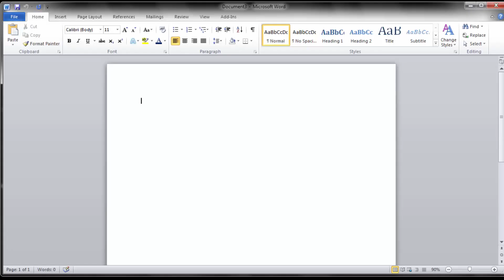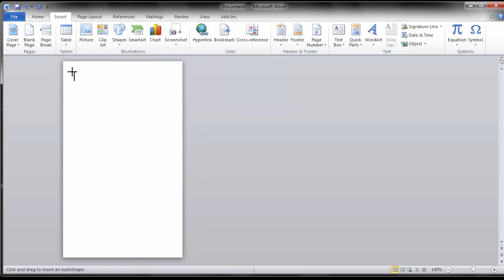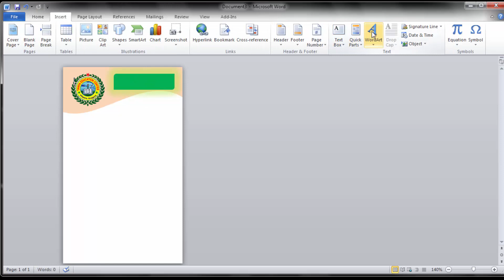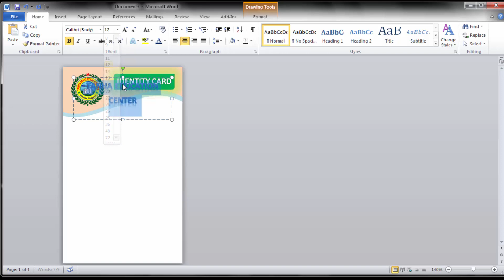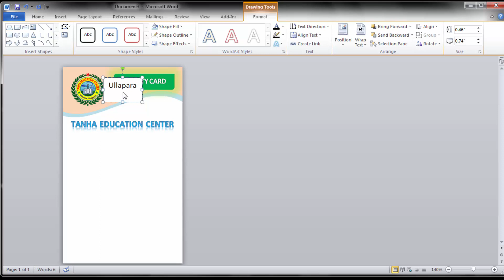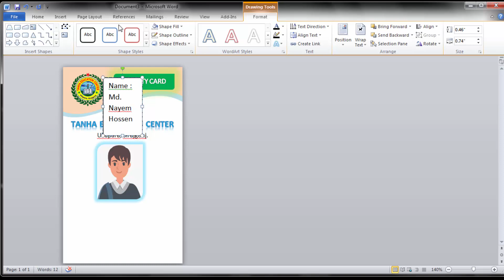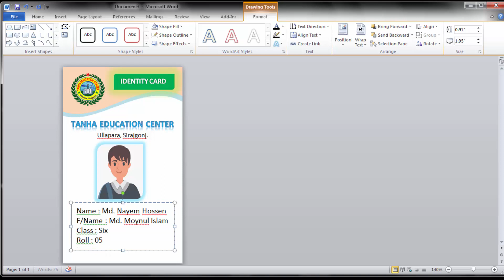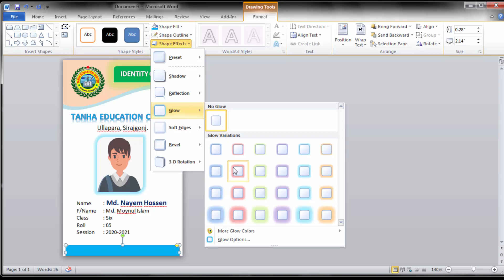MS Word Tutorial How To Make Easy Student ID Card Design in MS Word 2010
Hello Friend